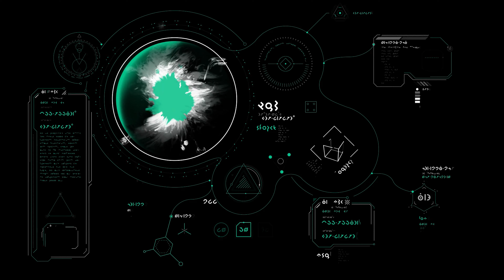Weather control station in Europe. Day 1, Full Video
Day 1: The beginnings of a visionary project

In this video, a utopian Weather control station is built. It is an attempt to save the climate on our planet.
I would be delighted if you could write your opinion in the comments.
More videos about it will follow.

On the morning of 11 May 2025, a remarkable undertaking began
that has the potential to fundamentally change the way we interact with our planet. Governments from across Europe came together to initiate a ground-breaking project: the construction of the first Weather control station on the continent. Faced with the growing challenges of climate change, European nations felt compelled to seek innovative solutions, and weather regulation appeared to be a promising answer.